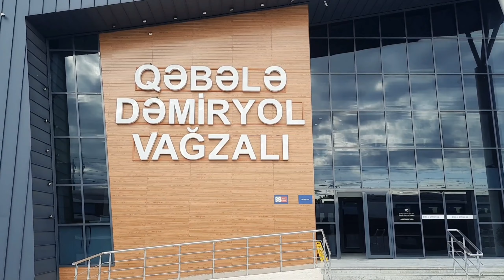Short Clip of Azerbaijan Railways Travel